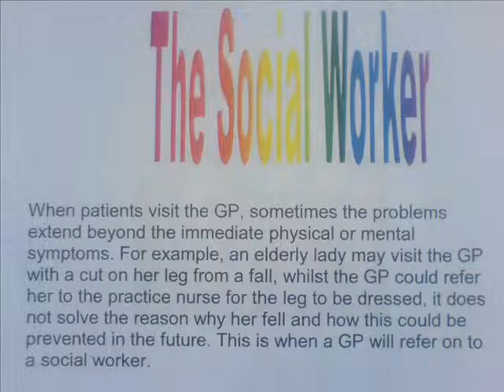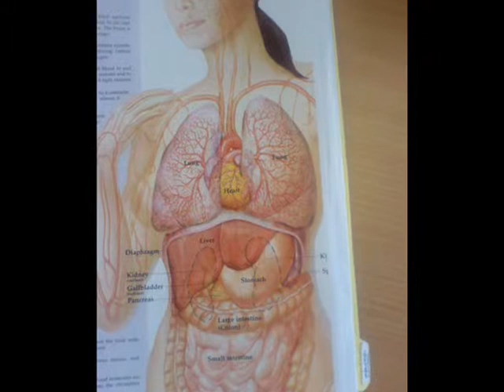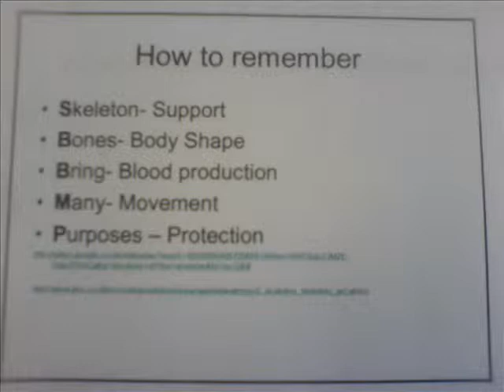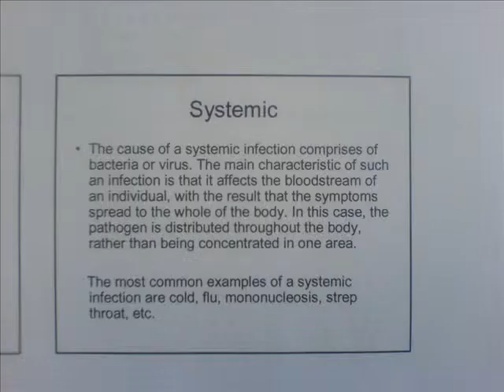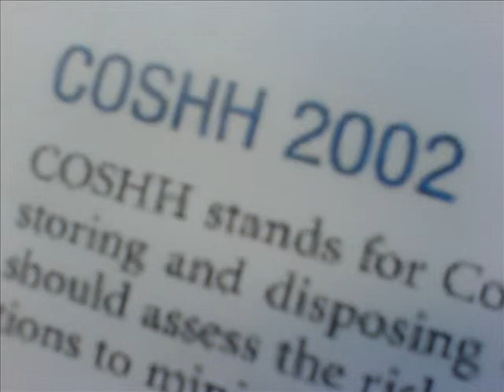HSR 2010.wmv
Health Service Reception course revision Guide video